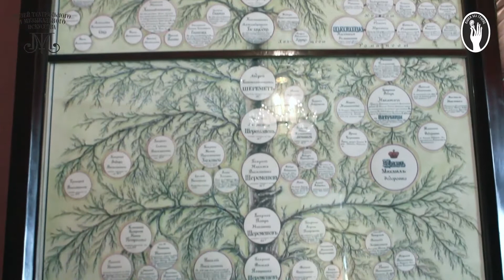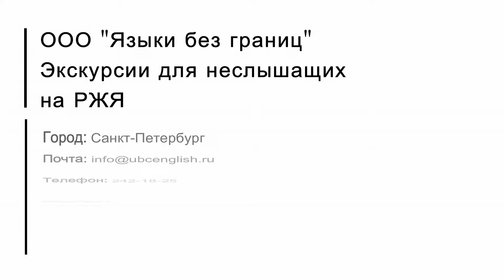Анонс экскурсии в Шереметевском двореце для слабослышащих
Санкт-Петербургский музей театрального и музыкального искусства в сотрудничестве с компанией «Языки без границ» открывает цикл специальных экскурсий на русском жестовом языке по Театральному музею и Шереметевскому дворцу – Музею музыки для слабослышащих. Экскурсии ведут гиды, владеющие русским жестовым языком. Слабослышащие гиды проходили стажировку и аттестацию у научных сотрудников наших музеев и теперь блестяще владеют материалом, могут увлекательно рассказывать об истории театра и музыки для специальной аудитории.